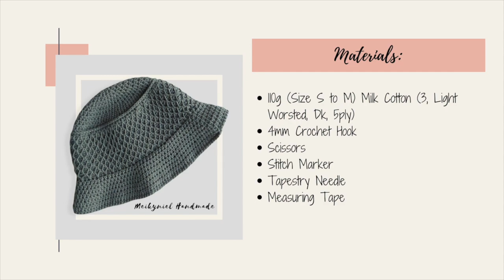Crochet Honeycomb Bucket Hat Tutorial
Reminder: I forgot to mention in video that if your making the honeycomb stitch, keep your stitches loose or use a bigger hook.
For example: When making the base I used 4mm when making the honeycomb stitch use 4.5mm or 5mm crochet hook. :)

 Bucket Hat Size: S

*US terminology
*Abbreviations:

For this video I used a total of 104g of milk cotton yarn ( 3, Light Worsted, Dk, 5ply) with a 4mm crochet hook. 😊

Each round is repeated 8 times. I've included the total stitches on each row. The increase row will always depends on your crown size, just add more rows until you reach your desired crown size. 😉

Thank you! I hope you enjoy this tutorial 😘